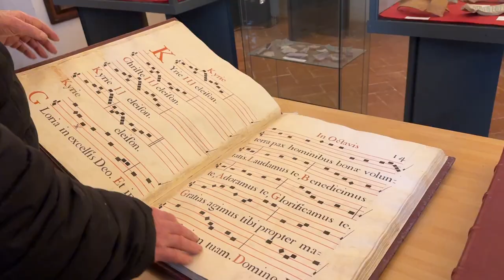VAL DI BISENZIO - Weekend sull'Appennino Tosco-Emiliano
Secondo giorno del nostro weekend sull’Appennino Tosco-Emiliano! Ripartiamo dall’agriturismo e scendiamo lungo la Val di Bisenzio tra un mulino con la macina ad acqua ancora funzionante, una rocca, una splendida abbazia e una fiera popolare…

00:09 Il Casolare Tosco-Emiliano
02:19 Mulin de’ Fossi
03:18 Rocca di Vernio
03:32 Fiera di San Giuseppe
03:39 Rocca di Cerbaia
04:05 Badia di San Salvatore a Vaiano
05:47 Villa Vai al Mulinaccio
06:01 Outro